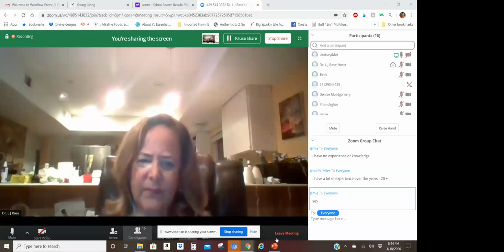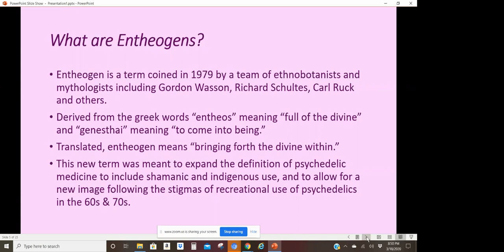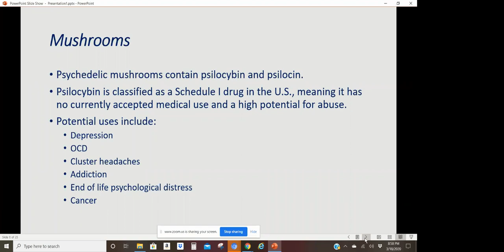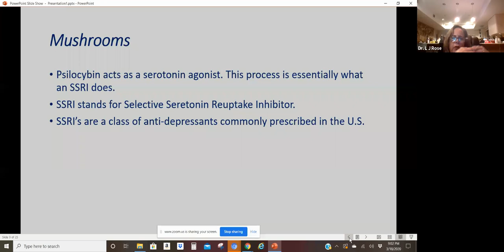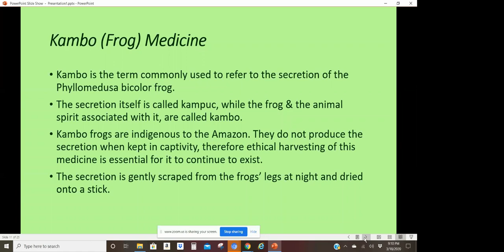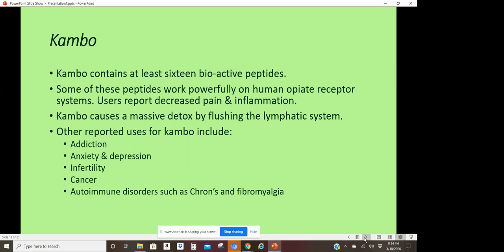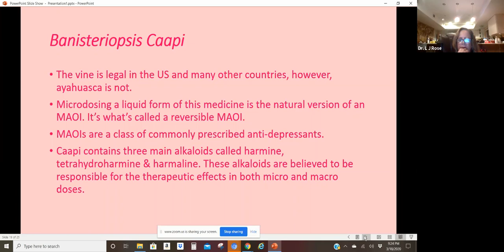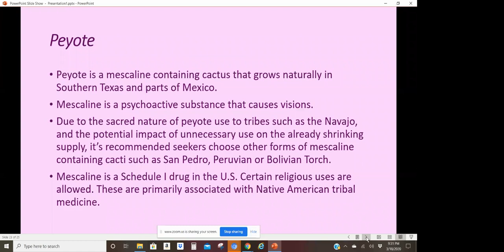Lindsey Webb Ethneogenic Medicine Microdosing Psychedelics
For students of the Natural Wellness Academy
CBD/Cannabis Coaching certification